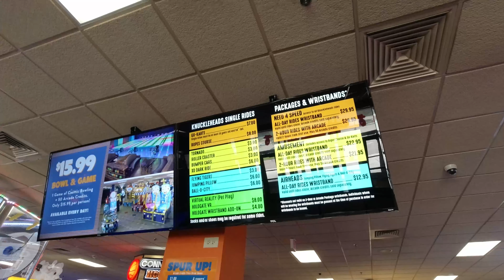Wisconsin Dells Trip Fail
James and Blake head to Wisconsin Dells only to find out James made a big mistake and didn't properly check the calendar!  No Mt. Olympus coasters are open so instead, they check out the kiddy coasters at some local family entertainment centers!
Special thanks to Knuckleheads and Tom Foolery's for letting us record!